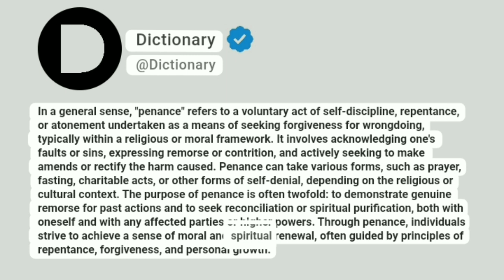Penance Meaning In English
In a general sense, "penance" refers to a voluntary act of self-discipline, repentance, or atonement undertaken as a means of seeking forgiveness for wrongdoing, typically within a religious or moral framework. It involves acknowledging one's faults or sins, expressing remorse or contrition, and actively seeking to make amends or rectify the harm caused. Penance can take various forms, such as prayer, fasting, charitable acts, or other forms of self-denial, depending on the religious or cultural context. The purpose of penance is often twofold: to demonstrate genuine remorse for past actions and to seek reconciliation or spiritual purification, both with oneself and with any affected parties or higher powers. Through penance, individuals strive to achieve a sense of moral and spiritual renewal, often guided by principles of repentance, forgiveness, and personal growth.